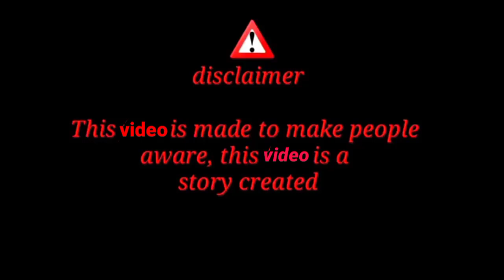had rost video,santali roster.hard reply video santali vlogger santali vlogg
hard rost video
santali rost video
santali roster
hard reply video
santali reply video
luru guys rost video
luru guys rost
luru guys reply
st herel reply video
st herel rost video
st herel hard rort video